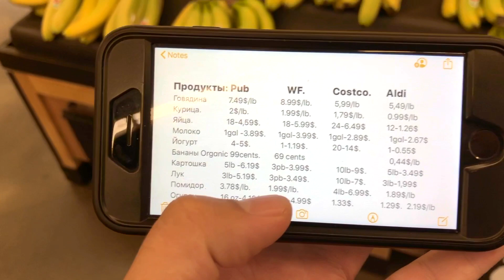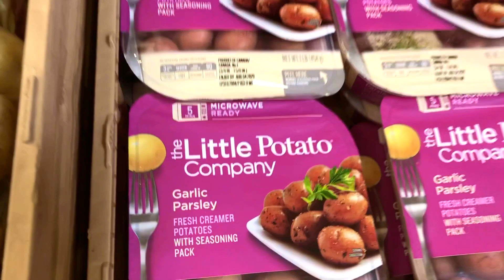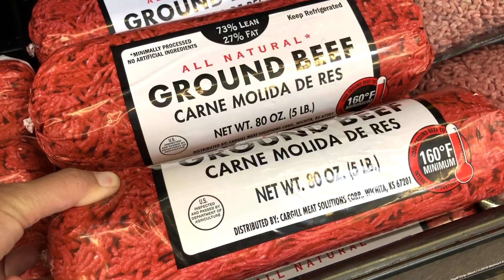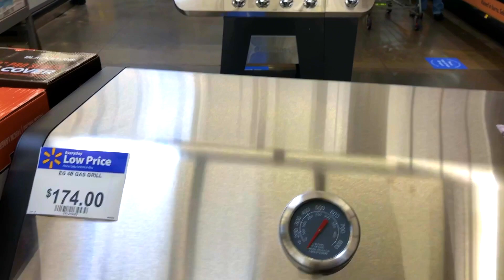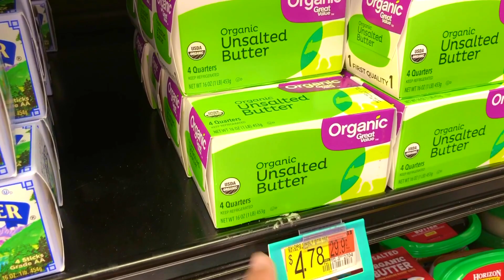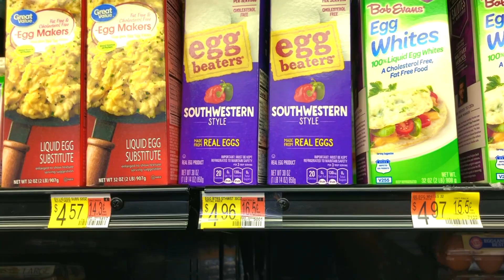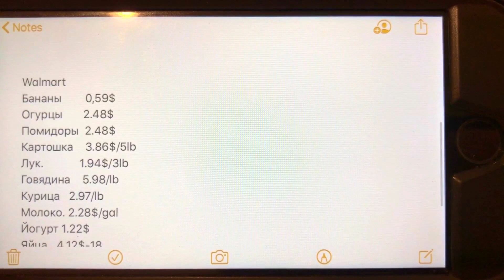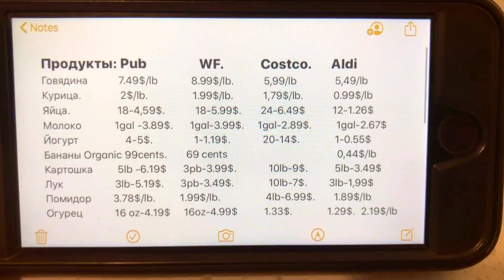США ЦЕНЫ СКОЛЬКО СТОЯТ ПРОДУКТЫ в WALMART в Америке